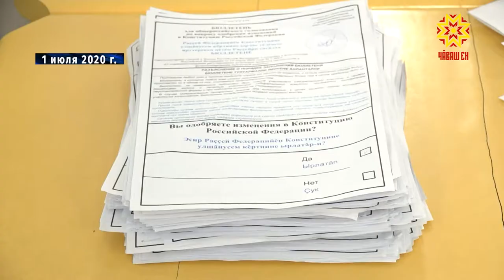Итоги голосования по поправкам в Конституцию РФ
Главная  новость дня - итоги общенародного голосования по поправкам в Конституцию России. Явка, количество голосов «за» и «против», нарушения или их отсутствие - все это обсуждалось с раннего утра.